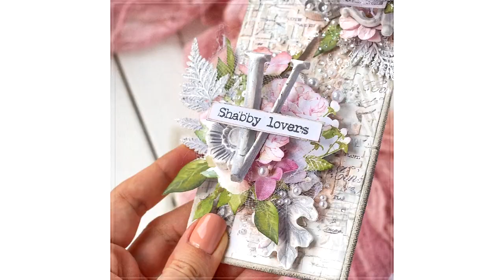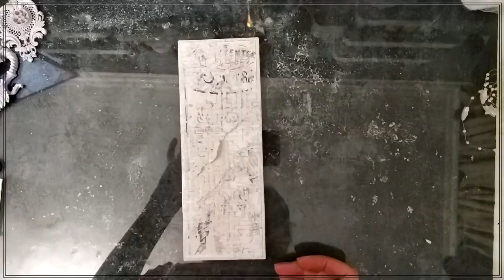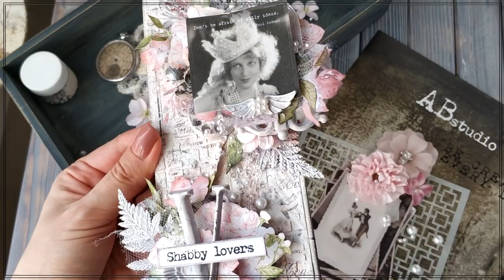Canvas with paper background. Simple mixed-media for beginners.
Hi, precious! Today it's Svetlana with you here. I want to show you how to create a small canvas with a few materials. It's a very simple way.
⭐️ A.B. Studio Supplies:
papers:
"Somewhere"- scrapbooking paper set
stamps:
Rubber stamp ID-476 "vintage door"
stencils:
Stencil id-68